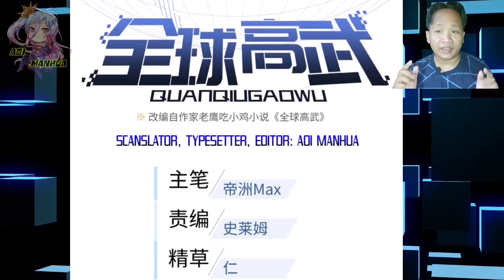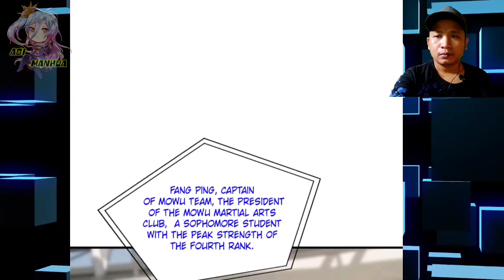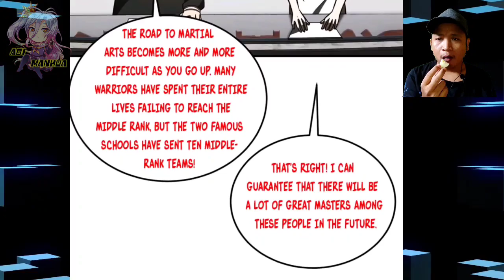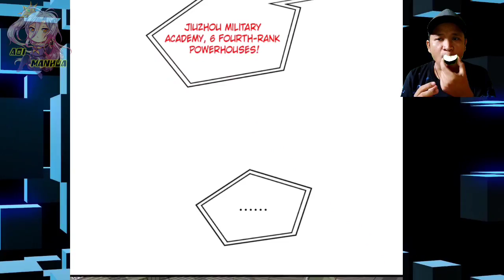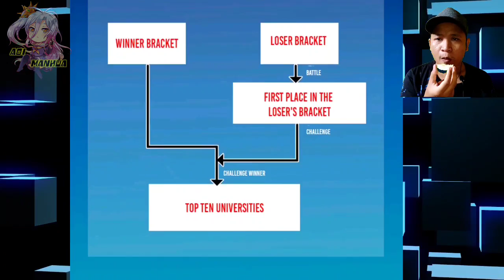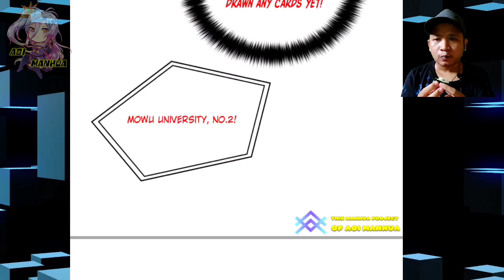Drawing Lots ™ Global Martial Arts Chapter 217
COPYRIGHT / LICENSING